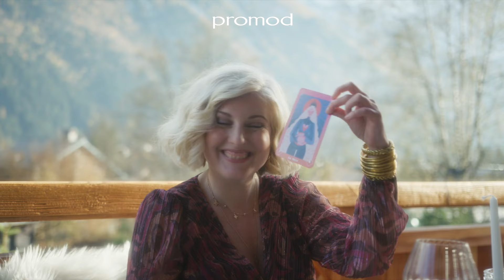ENSEMBLE POUR DE VRAI - Collection fêtes 2021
Tick ​​tock tick tock, Christmas is coming ! The best time to be together, laugh and to exchange. It's time to get ready for the preparations ! Choose the gifts, the meal, the decoration, the Christmas tree, and the outfits obviously !

What's in our Holidays Collection ? Dresses, skirts, sequins to make you dance until the end of the night, but also very soft sweaters, chunky knit, soft scarf for cocooning moments with family and friends.

Give us your opinion in the comments 💬